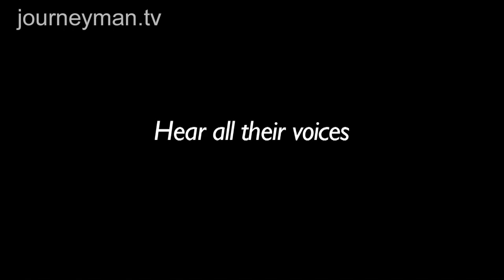Women's Voices - DRC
March 2011

On the eve of the 100th anniversary of International Women's Day, this powerful report gives a voice to women in the Eastern Congo - a place the UN has called 'the rape capital of the world'.

To be a woman in the Congo is to suffer. For decades, conflict and civil war has led to an environment where rape and violence against women has become commonplace. Despite this, women of the Congo refuse to suffer in silence and are seeking a future where they can live with peace, dignity and respect. Women like Ridelphine have already set their sights on change: "We are hopeful that our future is not one of darkness - that's why we are fighting. We hope the future for women of the Congo will be a future full of light - a future full of hope."